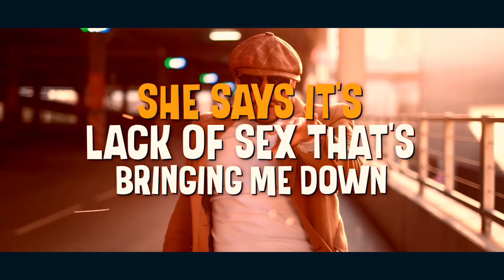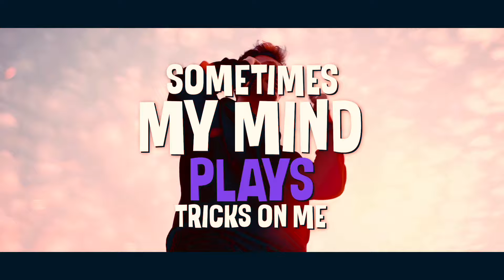DJ Gollum x 89ers x Empyre One - Basket Case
DJ Gollum x 89ers x Empyre One → Basket Case  @ Zooland.TV